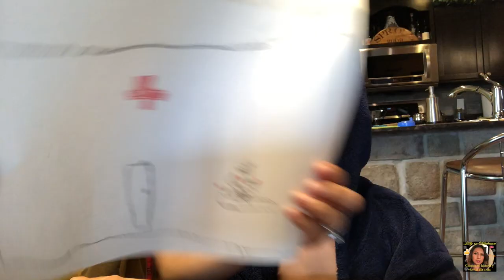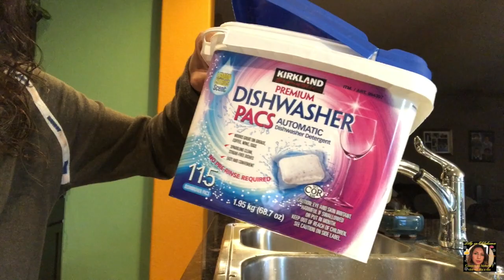Trabaje el doble en casita + Estoy en un reto. Vlog 118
Nos quieres enviar una cartita o algo?      Esta es la dirección:

c/o Biergarten
807 East A Street Suit 107

Gracias por su apoyo y cariño!!!